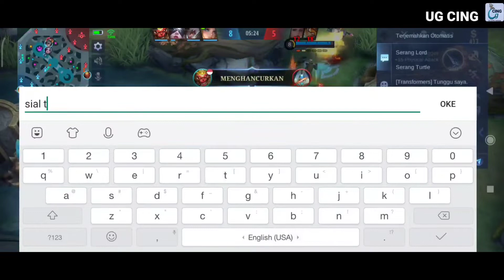HACK DAMAGE Natalia combo + execute || Natalia vs silvana lock sampai coklat - Mobile legends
seperti Hack damage natalia combo dan execute damage terasa sakit banget.Apalagi natalia vs silvana yang lock silvana sampai tidak berdaya.

UG CING channel tutorial tips and trick gunakan hero natalia mobile legends

kalian juga bisa belajar dan pahami vidio kita tentang cara combo natalia di sini.

random tag:
natalia vs silvana
hack damage natalia
natalia lock silvama
emblem tersakit natalia
pembalasan natalia,
natalia vs popol & kupa
natalia mobile legends guide,
natalia mobile legends build,
natalia mobile legends combo,
natalia mobile legends emblem,
natalia mobile legends 2022,
natalia mobile legends tips and tricks
natalia mobile legends hide and seek,
natalia mobile legends betosky,
natalia mobile legends best buil,
natalia mobile legends bang bang,
best natalia mobile legends,
tips for natalia mobile legends,
build for natalia mobile legends
natalia build mobile legends,
natalia build 2022,
natalia build and emblem,
natalia build and emblem 2022,
natalia build betosky,
natalia build and combo,
natalia build and gameplay,
natalia build and tips,
natalia build and guide,
natalia best build and tutorial,
natalia offlane build,
build natalia offlaner,
natalia pro build,
natalia pro build 2022,
natalia rotation and build
natalia tutorial 2022
natalia tutorial mobile legends,
natalia tutorial combo,
natalia tutorial master the basics,
natalia tutorial betosky,
natalia tutorial build,
natalia tutorial for beginners,
natalia best combo tutorial,
natalia basic tutorial,
natalia combo tutorial 2022
natalia ml tutorial combo,
natalia fast combo tutorial,
tutorial natalia dan build,
tutorial de natalia,
natalia freestyle tutorial,
tutorial natalia fast hand,
tutorial for natalia,
natalia tutorial ml,
natalia new trick tutorial,
tutorial natalia offlane,
tutorial natalia pro player,
natalia tutorial rotation,
tutorial natalia roaming,
tutorial rotasi natalia,
natalia tutorial skill,
natalia tutorial tricks,
tutorial natalia top 1 global,
tutorial natalia top 1 global 2022
natalia top 1 global 2022
natalia top 1 global gameplay,
natalia top 1 global build,
natalia top 1 global build 2022
natalia top 1 global 2022 savage,
natalia best build top 1 global,
build item natalia top 1 global,
combo natalia top 1 global,
natalia top 1 global epic comeback,
cara main natalia top 1 global 2022
natalia top 1 global limit company,
cara pakai natalia top 1 global,
cara menggunakan natalia top 1 global,
top global natalia no 1 dunia 2022,
top global 1 dunia natalia,
natalia top 1 global emblem,
top 1 global fanny vs top 1 global natalia,
natalia build 2022,
natalia build betosky,
natalia best build 2022
natalia best build and emblem,
build natalia limit company,
natalia insane damage build,
tutorial dan build natalia,
build for natalia 2022
natalia gameplay and build 2022,
natalia 1 hit build 2022,
natalia build item,
natalia build jungle,
natalia build mobile legends 2022
natalia build ml,
ml natalia build 2022
natalia new build 2022,
natalia offlane build,
build natalia offlaner,
natalia pro build,
natalia tutorial 2022
natalia tutorial combo,
natalia tutorial betosky,
natalia tutorial build,
natalia basic tutorial,
natalia combo tutorial 2021,
tutorial de natalia,
natalia freestyle tutorial,
tutorial for natalia,
natalia tutorial ml,
tutorial natalia offlane,
natalia tutorial rotation,
tutorial natalia roaming,
tutorial rotasi natalia,
natalia tutorial skill,
natalia tutorial tricks,
cara main natalia top 1 global 2021,